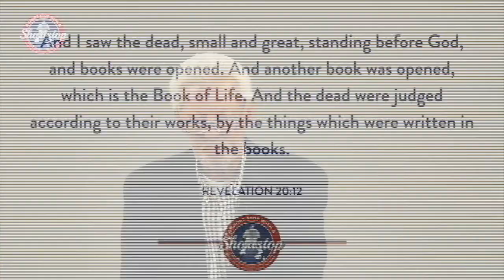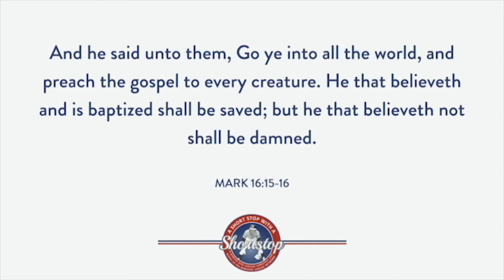A Short Stop With A Shortstop | Episode 10 | The Box Score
Open your Bible and watch, as Johnnie LeMaster discusses our box score as Christians and how our box score will effect us spiritually.